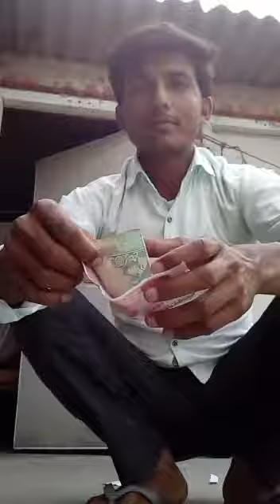कागज से पैसे